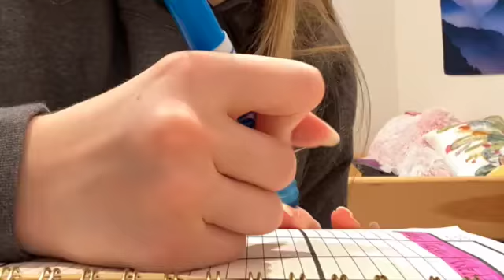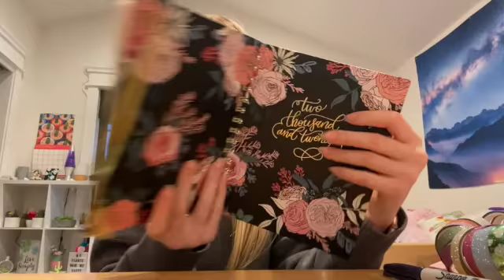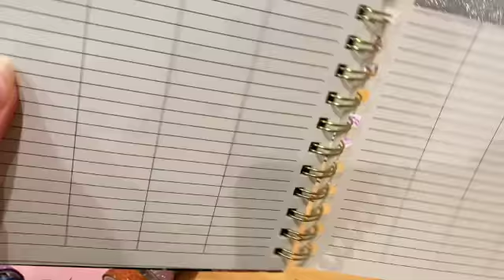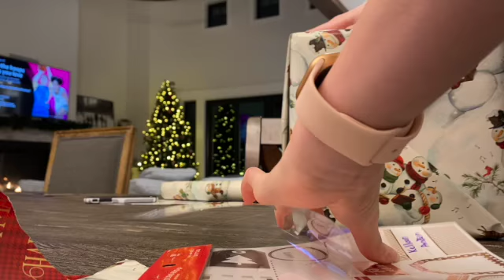Me complaining the whole time!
Follow my Brothers' Channels:
~Kellan E. Music
~Gage Nesbit

I hope you enjoyed this video. It was kind of all over the place. See you soon!
-andin